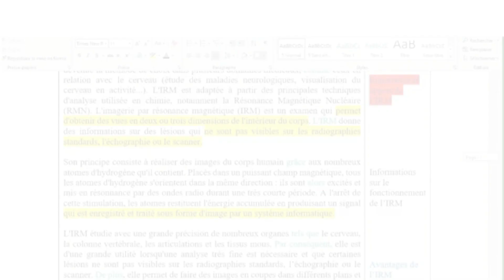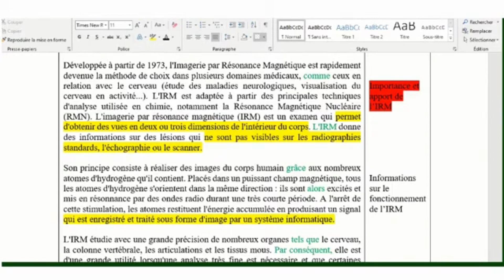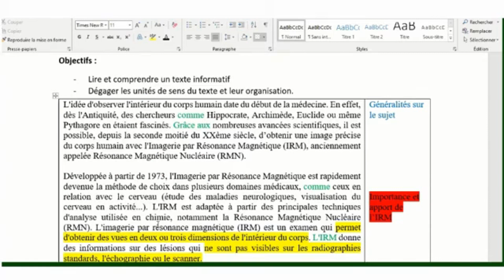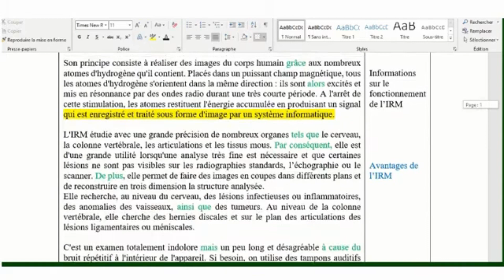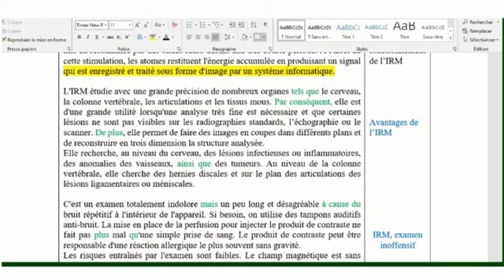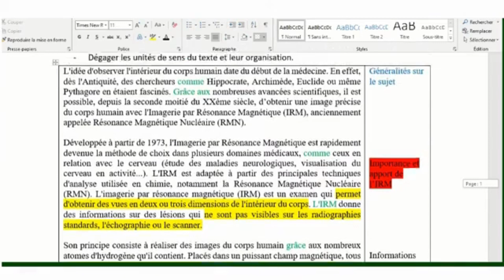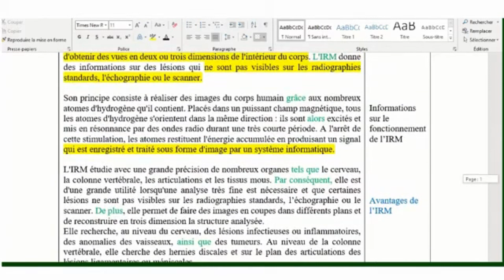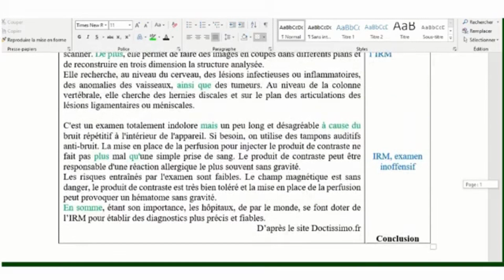LANGUE TERMINOLOGIE I video 2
La terminologie doit être distinguée de la lexicographie. La lexicographie est la science et la technique de la composition et de la rédaction des glossaires, des lexiques et des dictionnaires ; ceux-ci répertorient de façon méthodique – par ordre alphabétique – et le plus exhaustivement possible les mots d’une langue, s’il s’agit d’un dictionnaire unilingue, ou de plusieurs langues, dans le cas de dictionnaires bilingues ou trilingues. La lexicographie touche à la langue générale, même si elle reconnaît la spécialisation du lexique en faisant apparaître des emplois spécialisés ou des domaines – l’aéronautique, l’agriculture, la botanique, la médecine, pour n’en citer que quelques-uns. La terminologie, quant à elle, est la discipline linguistique qui étudie strictement les concepts spécialisés et les termes qui servent à les dénommer ; en particulier, dans le cadre du dispositif d’enrichissement de la langue française institué par la loi Toubon, elle s’attache à produire les termes et les définitions correspondant aux nouvelles réalités d’un domaine déterminé.